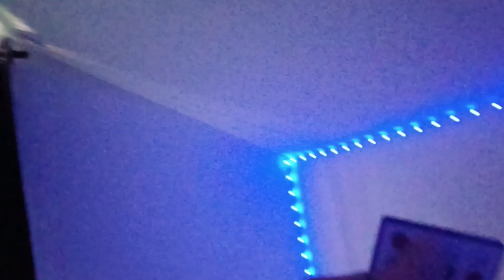Konečně mi už přišly LED Pásky 😍 (VLOG 21.3. 2024)